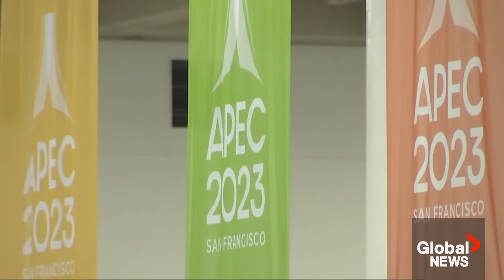APEC 2023: Will Canada be left on the outside looking in?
Canada’s agenda at the Asia Pacific Economic Cooperation (APEC) forum is expected to face some headwinds over the next couple of days, due to its ongoing tense relationship with India and China, according to experts.

For Pacific Rim countries, India and China are much more important than Canada, and Prime Minister Justin Trudeau may not be prioritized at the meeting in San Francisco, Calif.

Trudeau’s biggest ally at these meetings is anticipated to be the U.S. host President Joe Biden, and it will be Biden who makes headlines on Wednesday as he meets with Chinese President Xi Jinping.

Global's David Akin has more.